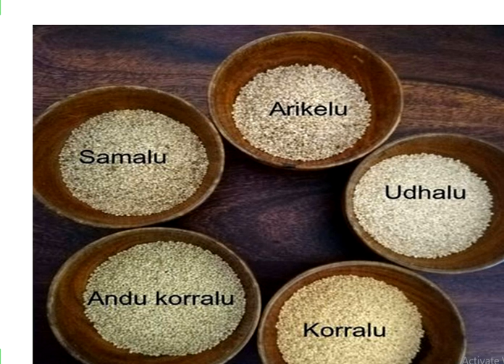నేను చెప్పిన 5 సిరి ధాన్యాల్లో ఈ రెండు తింటే చాలా మంచిది